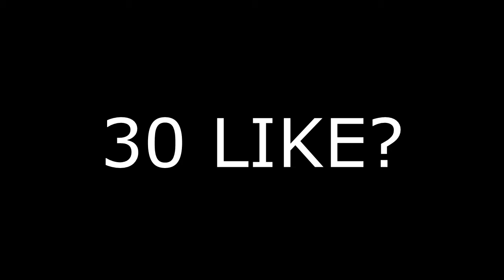¿Por qué me LEVANTO A LAS 5 DE LA MAÑANA?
★30 LIKE?★

Bella a tutti ragazzi, oggi vi chiedo un numero altissimo di like, per avere il video in cui imparo il portoghese in una settimana. 30 like e sarà vostro. Vi auguro una buona visione.

✴LINK UTILI:✴